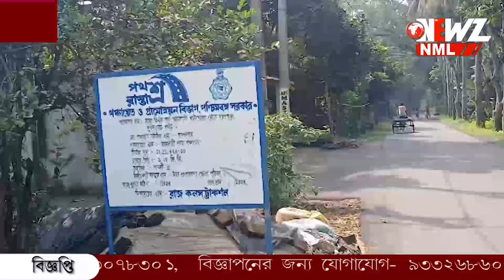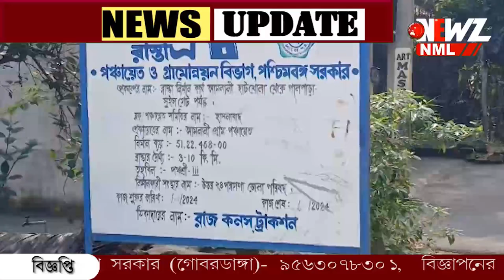ঘূর্ণিঝড় "দানা" আতঙ্কে ঘুম উড়েছে নদী পারের বাসিন্দাদের।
ঘূর্ণিঝড় "দানা" আতঙ্কে ঘুম উড়েছে নদী পারের বাসিন্দাদের। বাঁধ ভেঙে প্লাবিত হওয়ার আশঙ্কা। ঝড়ের মোকাবেলায় তৎপর প্রসাশন।